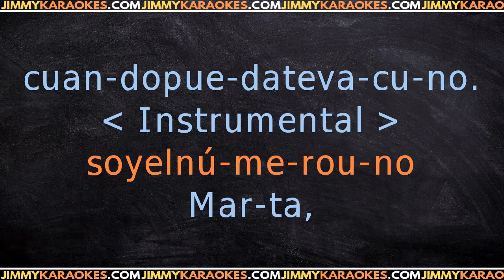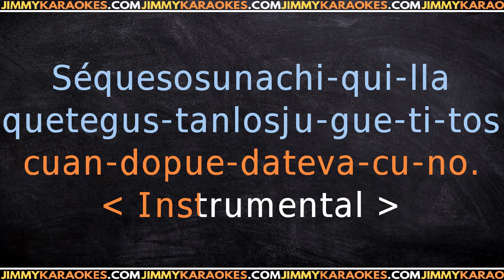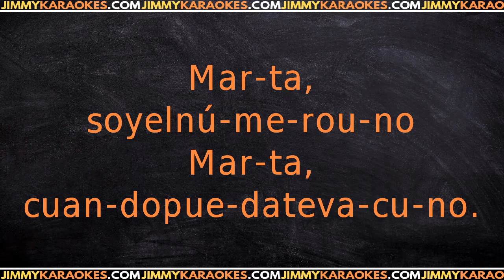El Lobizon Marta KARAOKE VERSION